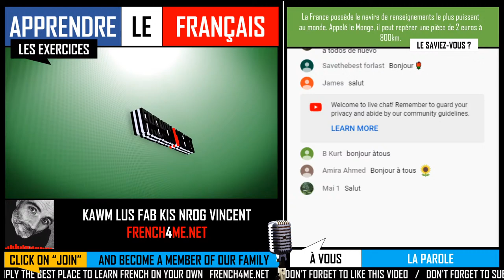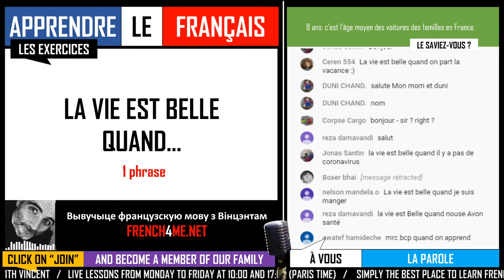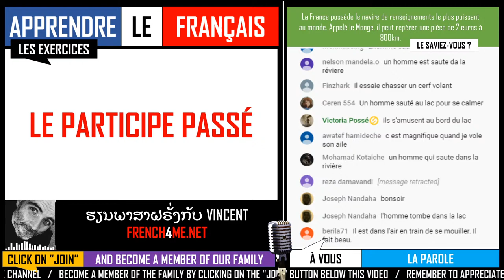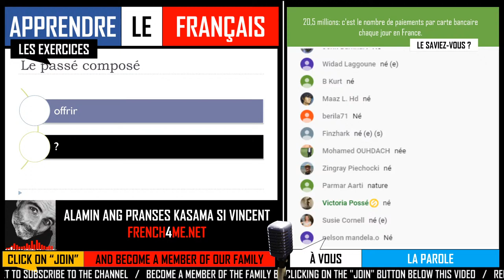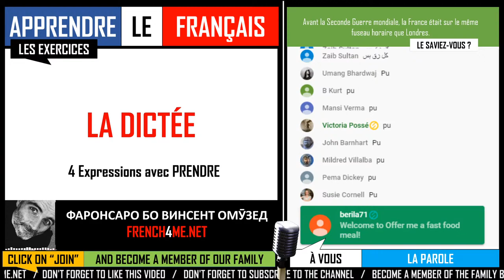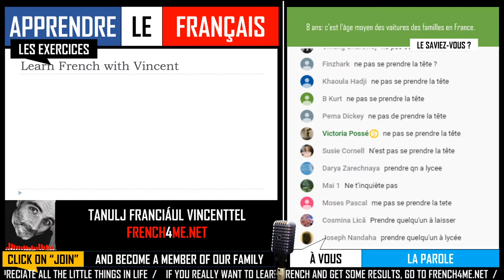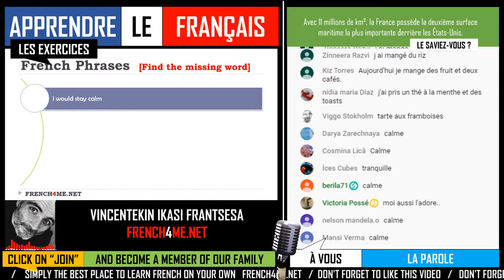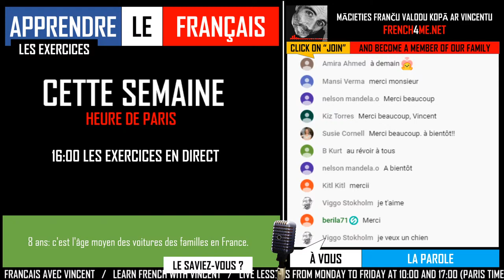FRENCH ADVANCED EXERCISES I EPISODE 51